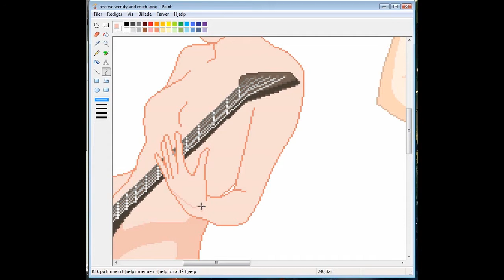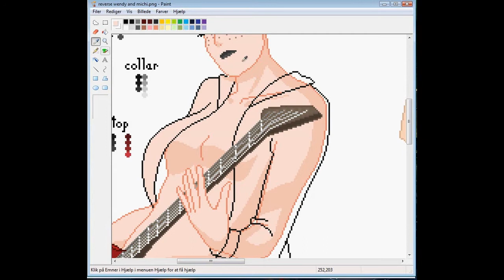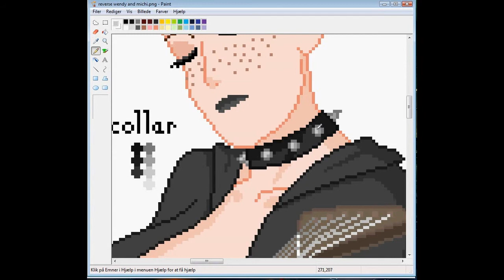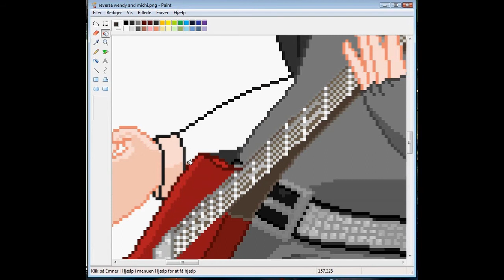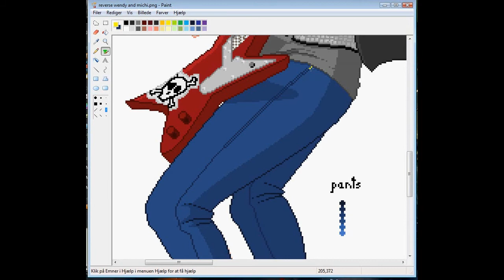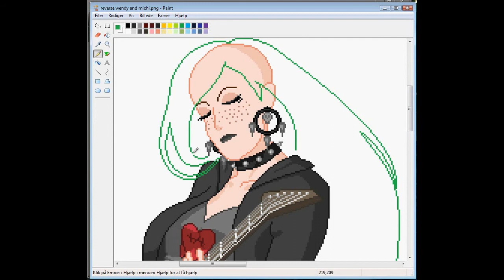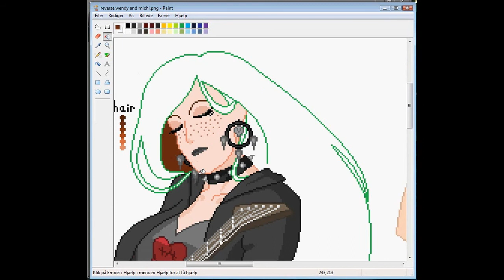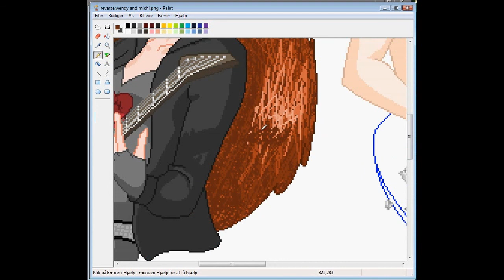Speedpaint - Rev!Wendy and Michi [Gravity Falls + OC] part 2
This is the second speedpaint of my character Michi Megan and TheKawaiifan's ) rockstar/reverse Wendy from the tv series Gravity Falls :D

I'm making this speedpaint in parts because it will be way too long if I smashed it all together.

Gravity Falls belongs to Alex Hirsch

Programs used:
Windows Vista MSpaint
Paint.NET